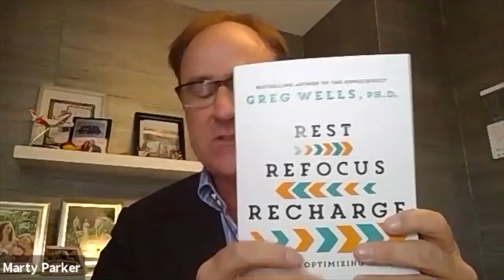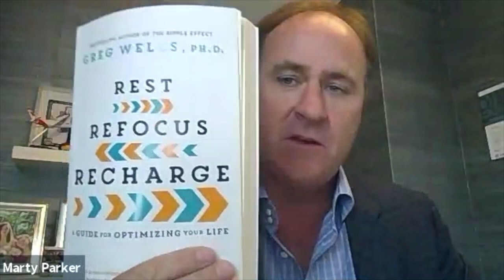Episode 1 - Building High Performance Cultures: Dr. Greg Wells of Wells Performance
How can high performance habits help leaders build high performance cultures? Waterstone's President & CEO, Marty Parker, sat down with Dr. Greg Wells of Wells Performance to talk about important habits that leaders can incorporate into their routines to help structure their work and their thinking in a way that will optimize productivity and help build and nurture high performance corporate cultures.